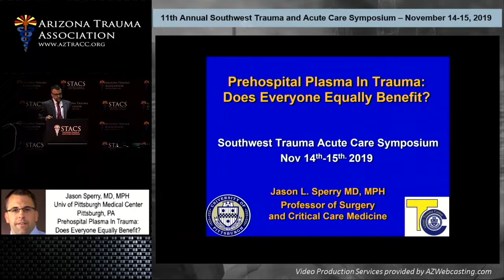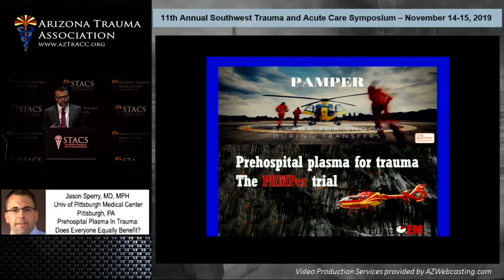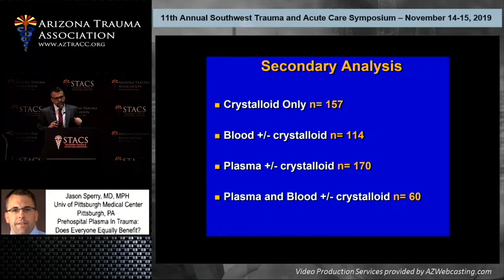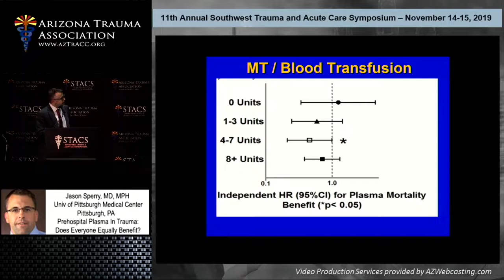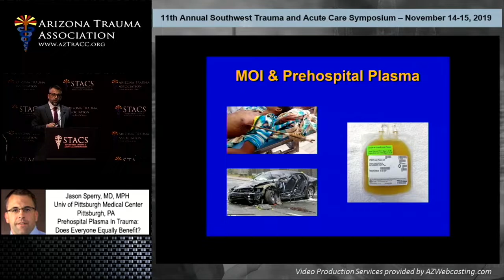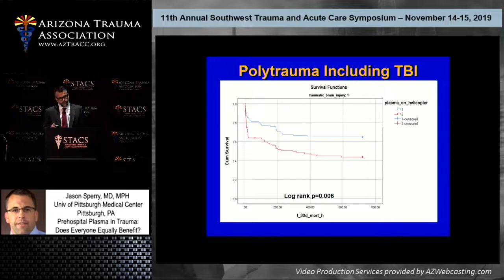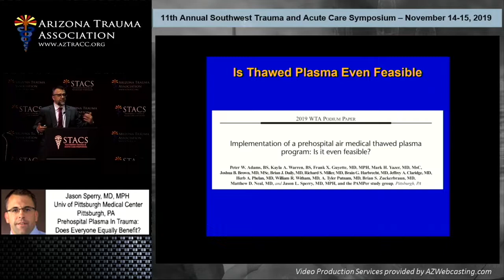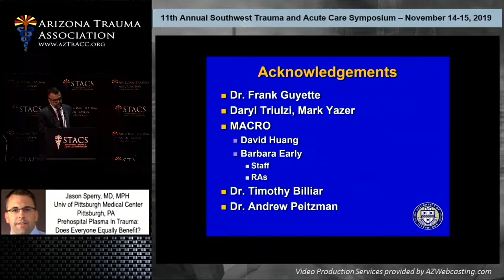Prehospital Plasma in Trauma: Does Everyone Equally Benefit? - Presented at STACS 2019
Dr. Jason L. Sperry, MD, MPH, is a professor of Surgery and Critical Care Medicine at the University of Pittsburgh Medical Center in Pittsburg, PA. Dr. Sperry presented on the use of prehospital plasma and its benefits at the 11th annual Southwest Trauma & Acute Care Symposium on Thursday, November 14, 2019. He reviews the history of plasma use in trauma patients, the current guidelines for prehospital plasma use, and examines future uses such as freeze-dried plasma.